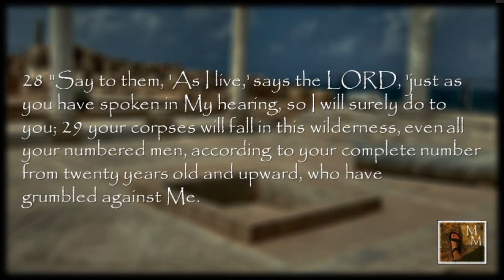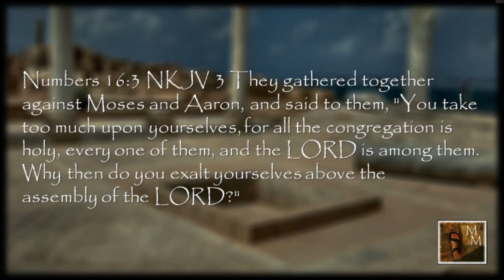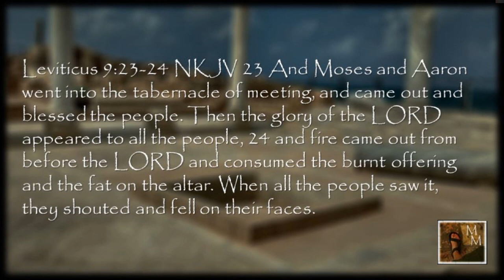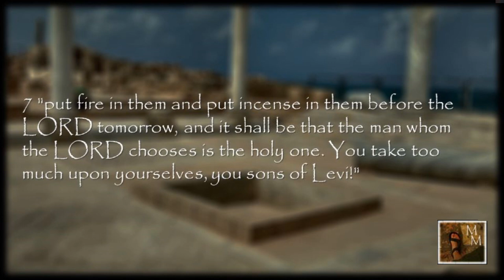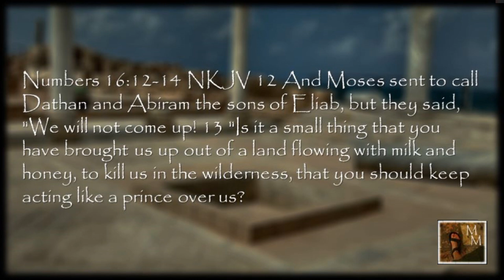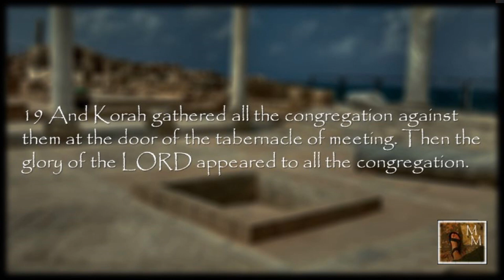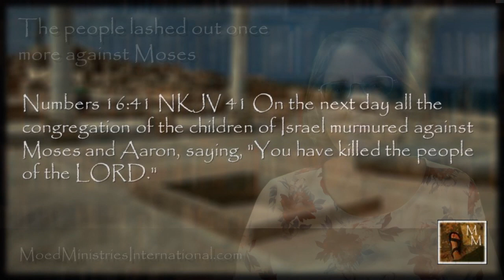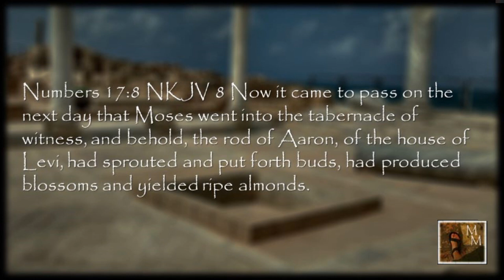35 - Torah Portion Korach - The Lord Will Show Who is His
In the last Torah portion, the children of Israel refused to go into the land that God promised to give to them. As a result, the entire generation that came out of Egypt would remain in the wilderness for forty years and die there never seeing the fulfillment of God’s promise. However, exactly forty years from their deliverance, the next generation would go into the land. The rejection of the land occurred in the fifth month of the second year from their deliverance from Egypt. That leaves thirty-eight years and seven months to go before the new generation would enter the land. The Torah relates only one event that occurred during these years before it picks up the story of the journey to the land on the first day of the first month of the beginning of the fortieth year with the death of Miriam. The event that was recorded during the time between the second and fortieth years in the wilderness was the rebellion against Moses and Aaron led by their cousin Korach. Why did God preserve this event out of all the events that must have happened during these years? What is God communicating to future generations of Israel and to us thousands of years later?